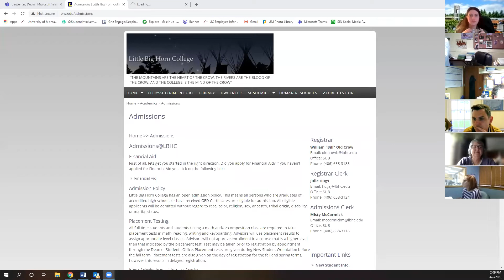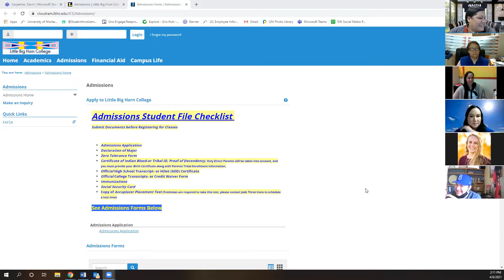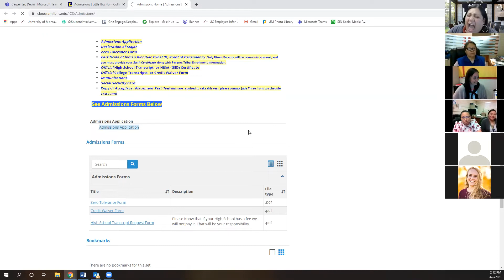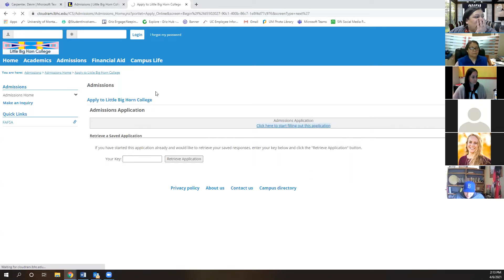Little Big Horn College | Montana Tribal College Institute & Relations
Promoting Quality Access To Higher Education | MPSEOC